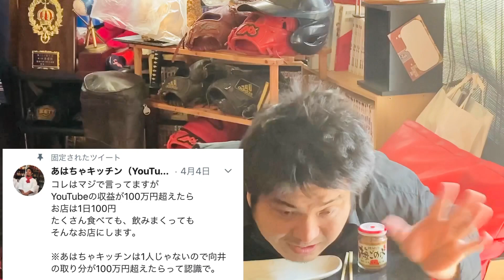パンチェッタ ？沖縄料理スーチカー 作り方。 元沖縄料理店主がおしえるレシピ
パンチェッタ？沖縄のスーチカーの作り方。沖縄生まれ神奈川育ちの料理人が教えるレシピです。

イタリアのパンチェッタだとハーブなども使い塩漬けで保存しますが沖縄は一旦茹でたり、蒸したりします。

そのまま炙って食べるのが多いですが、チャーハン、チャンプルー、沖縄そばはもちろんながらパスタのカルボナーラやペペロンチーノにもOK^_^

ちょっとしょっぱいと感じる方はボイル前に塩抜きとして洗って下さい。

【スーチカー】
長らく肉食が禁忌とされた日本本土と異なり、沖縄では古くから豚を肥育し食用とする文化があり[2]、盆と正月の年に2回ほど屠畜してその肉や脂を活用してきた。[要出典]冷蔵庫のない時代において塩漬けは最も効果的な食肉の長期保存法であり、またその独特の風味は滋味深く、現在も畜肉加工品のひとつとして県民に広く愛されている。

【あはちゃキッチンオススメ動画】

【向井経歴】
1981年12月沖縄生まれ
1989年から神奈川県川崎市
2000年高卒で飲食業界へ
2005年調理師免許取得
2006年地球1周の船旅、日本自転車の旅
2011年2月自営飲食店あはちゃオープン

2019.8〜YouTubeチャンネル開始

18:00〜23:00